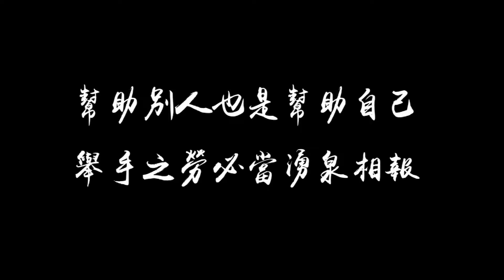董事长去看望恩人，没想到恩人被开发商欺负！气的总裁直接霸气出手相救！【阿彬导演】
女孩路边犯病，大哥好心送到医院，女孩出院后来报恩，太暖心了